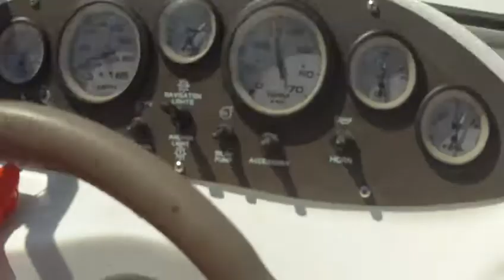FILE0002.MOV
Zakk Porter driving Bayliner on Chesuncook Lake July 4th 2011